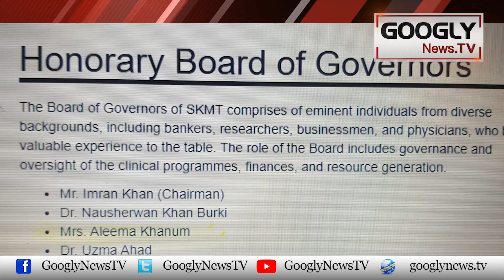Salai Machine Sai Jaidad Bananay Wali Aleema Baji Ki Kahani | Googly News TV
Salai Machine Sai Jaidad Bananay Wali Aleema Baji Ki Kahani